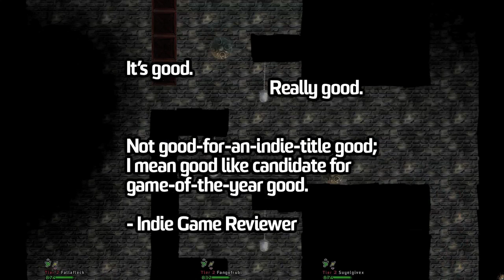A Valley Without Wind 1.1 Trailer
A 2D sidescroller without a linear path.  An action game with tactical combat and strategic planning.  An adventure game that lets you free-roam a vast, procedurally-generated world.  A Valley Without Wind defies genre stereotypes.  Unlike other procedurally-generated games, you also get a logical progression in difficulty, plus helpful tips and checklists to guide your travels (should you need them).

Choose for yourself how to prepare to face the vastly stronger Overlord.  Complete a variety of missions to earn arcane rewards, or roam the wilds to uncover secret missions and stashes of magical loot.  Customize your characters with unique combinations of enchants and spells that change how you move, jump, and fight.  Or rescue people and bring them back to your settlement, recruiting them to help you in return.

You choose how to play, and the world adapts around you.

Key Features

• Travel alone or with friends across an ever-expanding world of dangerous creatures, powerful magic, high technology, and mysteries.

• You have choice.  The world of Environ is procedurally generated, and lets you go anywhere you see -- including right into the overlord's keep at any time. (Good luck with that.)

• Environ is endless.  When you save one continent from an overlord, a larger and more complex continent appears.

• The game adapts to how you play: as you demonstrate your proficiency, monsters upgrade accordingly. Killed 100 bats?  Okay, time for... bats on fire!

• Crazy amounts of character customization.  Combine a multitude of spells, enchants, and equipment to create specialized character builds.

• Play as a long line of brave adventurers. It's not a question of IF your character is going to die, but WHEN.  Any character that dies is permanently lost, but you keep all your inventory, enchants, and general progress in the game.

• Become a community leader.  Rescue NPCs, have them join your settlement, and construct buildings for them -- they may return the favor and help you.

• Be a clever problem-solver.  Challenges have more than one solution, each with its own pros and cons.  You get to figure things out rather than just jumping through a set of hoops.

• Difficulty levels give exactly the challenge you want, from casual to hardcore on both platforming and combat independently.

• New updates are arriving all the time packed with additional content, improvements, and more.